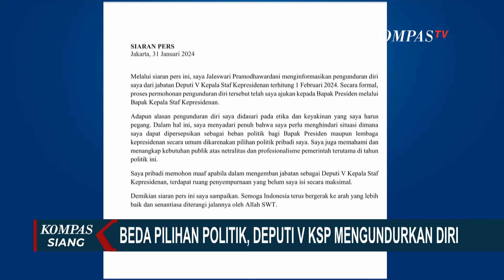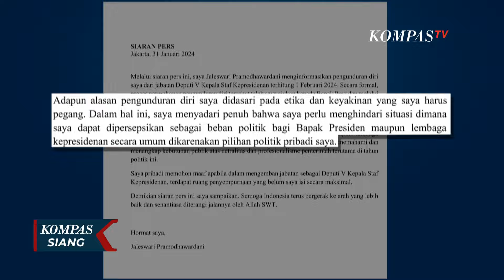Pamit sebagai Menko Polhukam, Mahfud MD: Secara Psikologis, Tak Tepat Bila Tidak Mundur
JAKARTA, KOMPAS.TV - Keputusan Menko Polhukam, Mahfud MD mundur dari posisinya untuk menghindari konflik kepentingan dalam kontestasi Pilpres, disambut baik Presiden.

Ya, Presiden menyatakan sudah menerima pengunduran diri Mahfud MD dari jabatan Menko Pohukam.

Soal pengganti, Jokowi bilang akan diputuskan dalam beberapa hari ke depan.

Sementara itu, Ekonom Senior Universitas Indonesia (UI) bahkan menyebut, tak hanya Mahfud sejumlah menter juga berniat mundur, karena tidak nyaman dengan pilihan politik Presiden.

Baca Juga Siapa yang Akan Gantikan Mahfud MD Jadi Menko Polhukam? Ini Kata Presiden Jokowi di